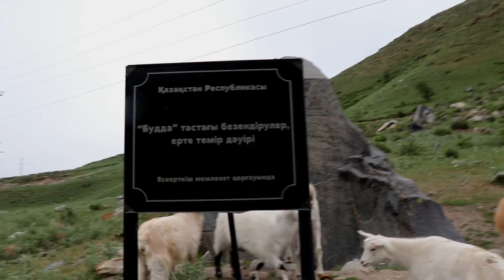One Day in My Life of a Shepherd (to be continued)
I met Dasha when I went to get clear stream water nearby a big stone in Tekeli. During our conversation, I ask her if she can take me with her to shepherds her goats. It was also a great opportunity to go up of the mountain. The thing is that I am afraid of snakes and they have them here and we had a little fire near the river.